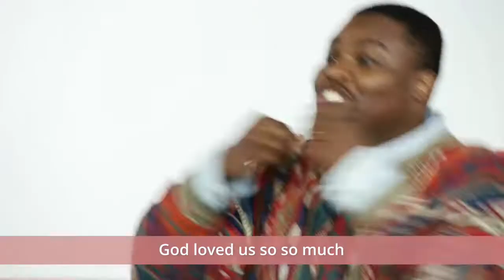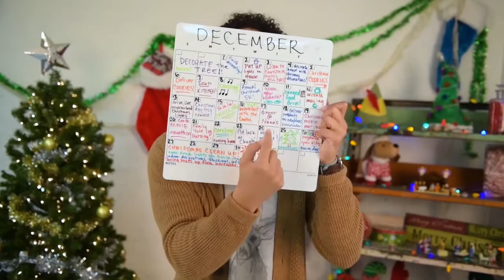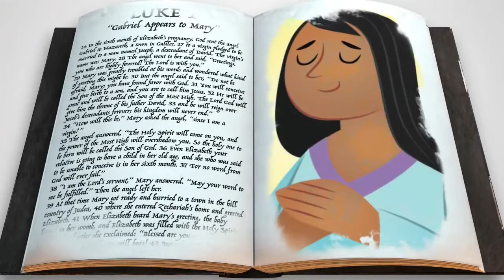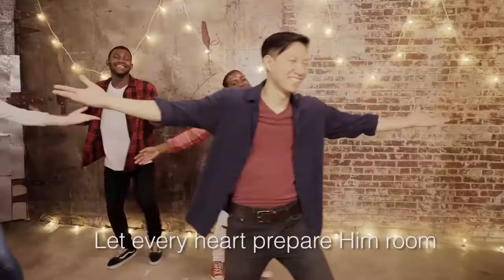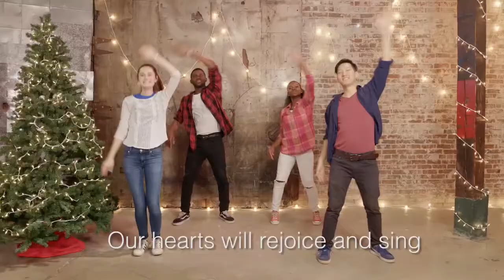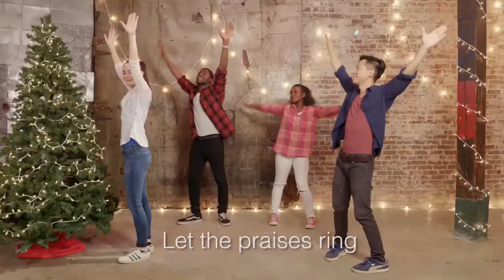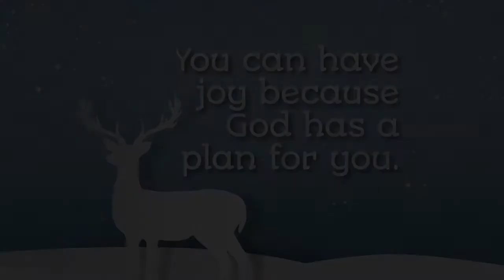Sunday Morning Live: December 13, 2020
Today is the day of our JINGLE JAM Christmas Program!